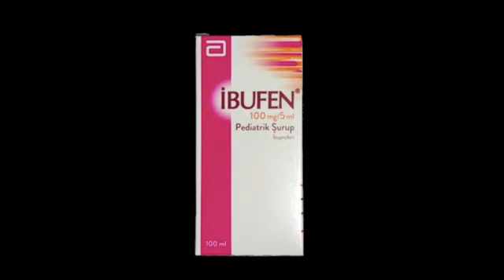İbufen Nedir, Ne İşe Yarar, Nasıl Kullanılır, Yan Etkileri ve Kullananların Yorumları